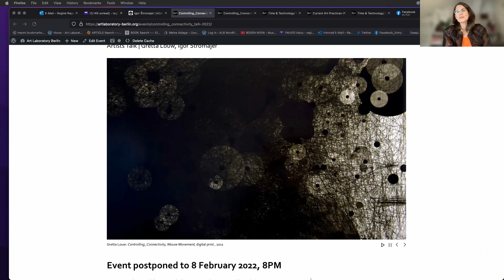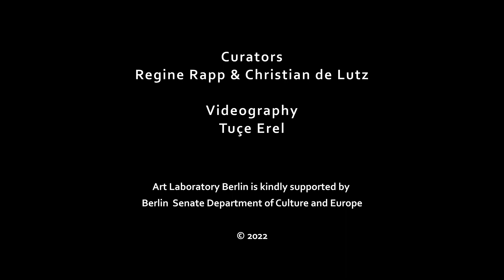Controlling_Connectivity Ten Years After -Artists Talk | Gretta Louw, Igor Štromajer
Controlling_Connectivity
Ten Years After
Artists Talk | Gretta Louw, Igor Štromajer

8 pm CET

In context of Vorspiel | transmediale 2022 Art Laboratory Berlin welcomes you to a conversation with artists Gretta Louw and Igor Štromajer based on Louw’s radical 10 day online performance at ALB in 2011.

In November 2011, Gretta Louw performed Controlling_Connectivity, a 240-hour durational online intervention, in which — in the blacked out, locked gallery space of Art Laboratory Berlin — she made herself available around the clock for contact via the internet. In this ten day online durational performance, Louw explored the pervasiveness of internet-based social networking, and the obligation as well as the opportunity for constant connection with these platforms as a paradigm for a severe and systematic disruption of normal, socially accepted patterns of life and interpersonal interaction. During and after the performance Gretta Louw set up the Controlling_Connectivity exhibition (the first of our Time and Technology series 2011-12) and soon after conceived the artist book Controlling_Connectivity. During the performance, Net art pioneer and online performance artist Igor Štromajer became involved via Twitter. It was during the course of the performance that the two artists, from different generations of digital art, began a fascinating dialogue about the nature and boundaries of online relationship-building.

The topics first explored here, have become particularly relevant over the last decade, and especially over the last two years. Back in 2011, the discourse around social media and the increasing presence of the internet in every aspect of our lives was mostly focused around the dichotomy of either demonising or deifying the digital. “Now, a decade later, post-Snowden, post-Cambridge Analytica, post-Gamer Gate, post-Trump and Brexit, in the midst of an ongoing global pandemic that has many of us spending the majority of our time online”, remarks Gretta Louw. “And the explosion of neural networks, it seems as if this deep ambivalence to digital media has become well and truly entrenched. It is no longer seen, perhaps, as a blessing *or* a curse, depending on one’s point of view, but as both a blessing AND a curse by everyone in its grip.” (Gretta Louw)

In January 2012 Gretta spoke in ALB’s Panel Discussion Current Art Practices on Time and Technology along with Igor Štromajer and artist duo plan b (Sophia New and Daniel Belasco Rogers). This January 2022 – ten years later – we have invited Gretta and Igor to return and discuss online performance, virtual worlds and their past and current work.